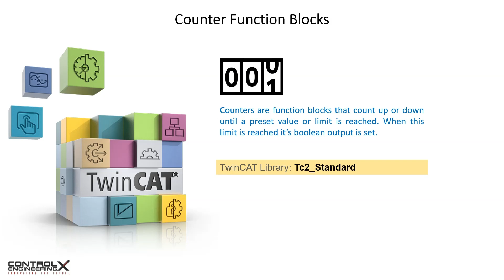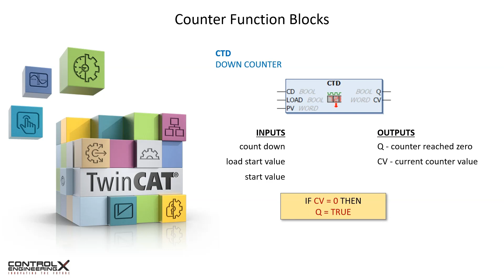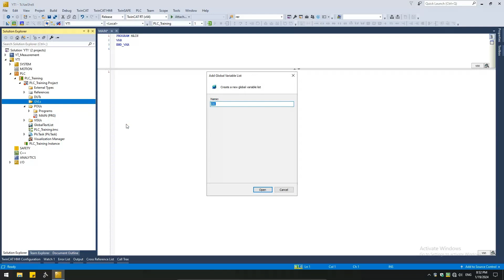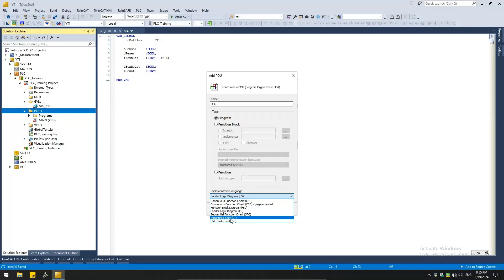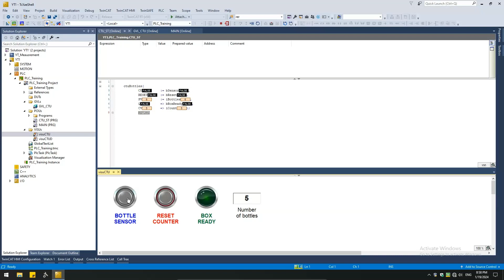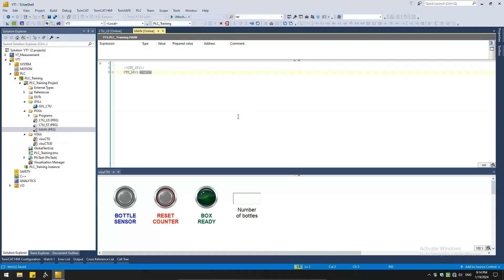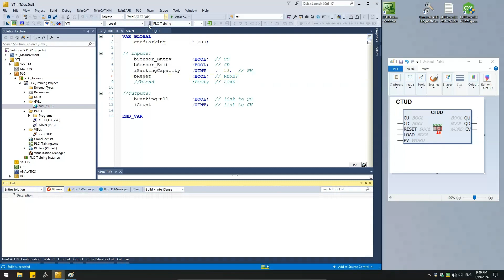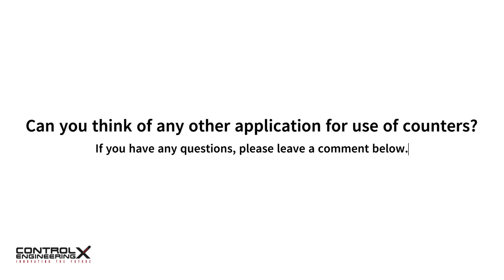Understanding Counters in PLC Programming | TwinCAT Tutorial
In today's TwinCAT tutorial, we'll delve into the fascinating world of counter functions blocks. Counters are a crucial element in industrial automation, and understanding how to use them effectively is key for any PLC programmer.

Tools Used:

Beckhoff TwinCAT 3.1

If you have any questions or suggestions for future tutorials, leave them in the comments below. Happy programming!